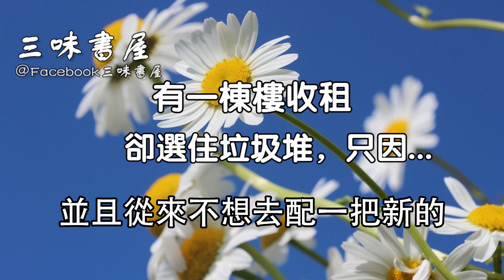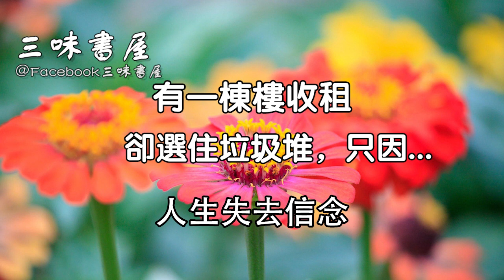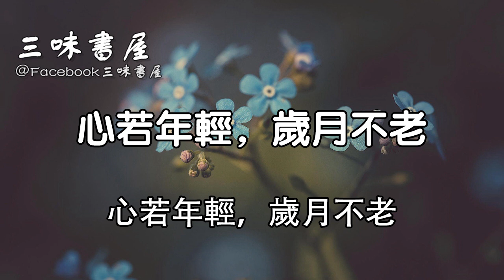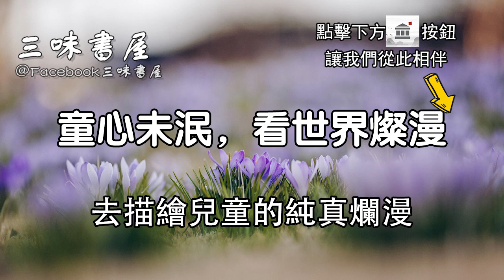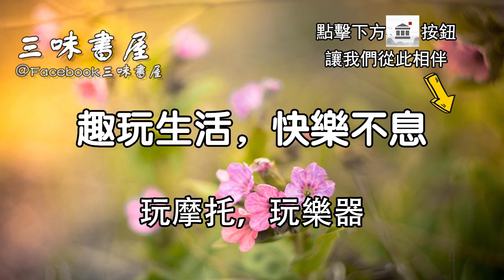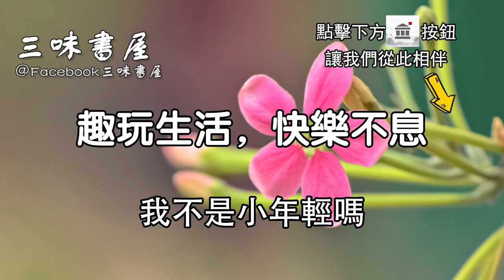日本8旬老人擁有一棟樓，卻和女兒一起睡垃圾堆！原因令人咂舌/三味書屋